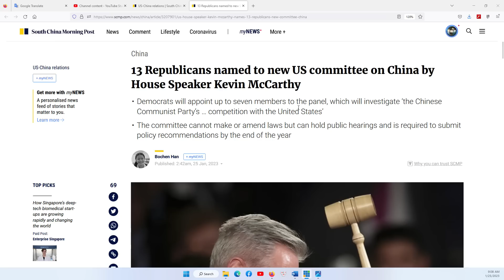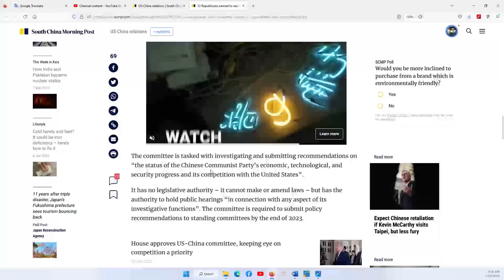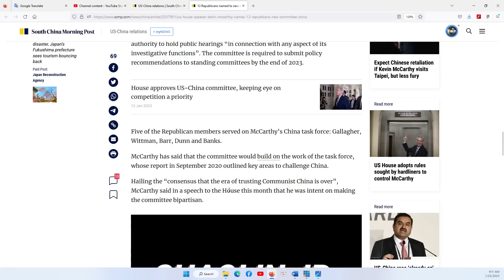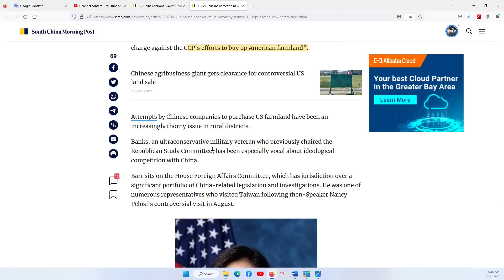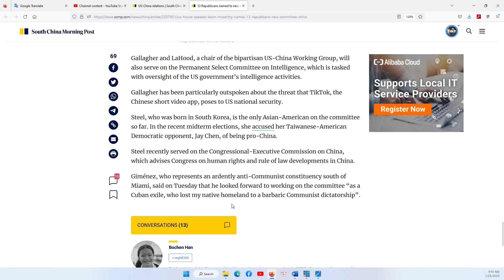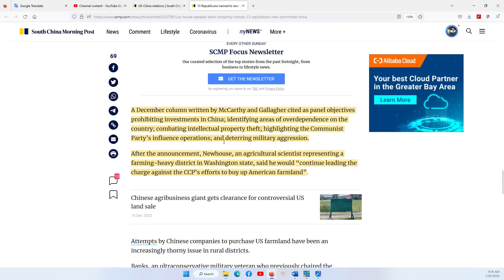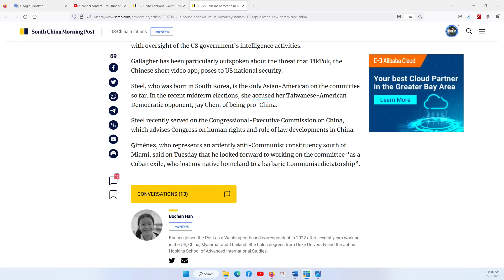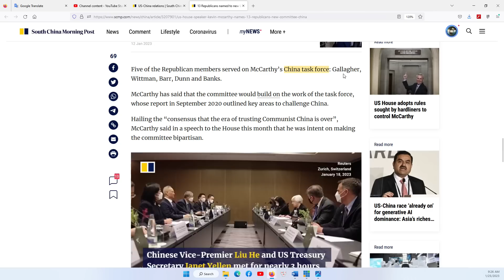HOUSTON P2 25/1/2023: Bưu Điện Hoa Nam "điểm mặt" các dân biểu Hạ Viện chống Cộng Sản Bắc Kinh